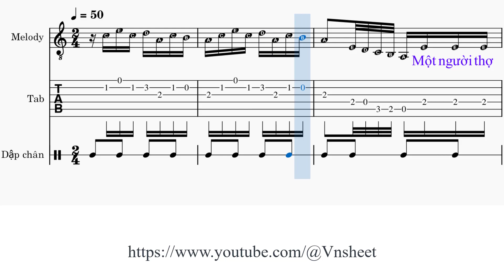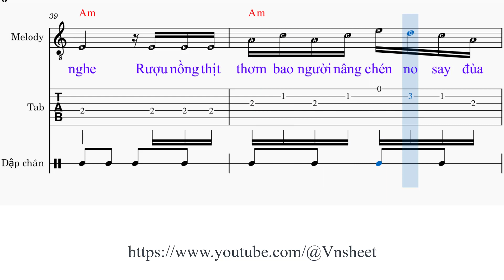sheet Người thợ săn và đàn chim nhỏ Tone nam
Link đăng ký hội viên Người thợ săn và đàn chim nhỏ

Một người thợ [Am] săn âm thầm mang súng lang thang vào rừng
Bầu trời bình [Dm] minh muôn ngàn tia nắng sớm xuyên [Am] màn sương
Một vài cụm mây như chùm hoa trắng bay trong trời [E7] xanh
Rất xinh và rất xinh

Kìa một bầy [Am] nai vương sừng ngơ ngác phóng nhanh vào rừng
Còn một bầy [Dm] chim vô tình vẫn hót líu lo [Am] đùa chơi
Nào ngờ thợ săn đang cầm cây súng bắn lên cành [E7] cây
Chim chết chim lạc [Am] bầy

Ngay hôm sau cũng [Am] nơi này chim đang kêu vang [Dm] gọi bầy
Nào ngờ bên góc [E7] cây người thợ săn hôm trước núp thân sau lùm cây

Chim yên tâm sống [Am] vô tình yêu thương nhau trên [Dm] đầu cành
Đạn vụt bay đến [E7] nhanh cả bầy chưa tung cánh xác rơi trên đất [Am] lành

Rồi người thợ [Am] săn âm thầm mang súng mang chim trở về
Lề đường bầy [Dm] chim không thù không oán hót cho [Am] người nghe
Rượu nồng thịt thơm bao người nâng chén no say đùa [E7] vui
Đâu biết chim ngậm [Am] ngùi

Người thợ săn và đàn chim nhỏ,
sheet Người thợ săn và đàn chim nhỏ,
sheet nhạc Người thợ săn và đàn chim nhỏ tone nam,
Anh Bằng,

Nguoi tho san va dan chim nho,
sheet  nhac Nguoi tho san va dan chim nho,
sheet  Nguoi tho san va dan chim nho,
sheet  nhac Nguoi tho san va dan chim nho tone nam,
sheet  Nguoi tho san va dan chim nho tone nam,
Vnsheet,